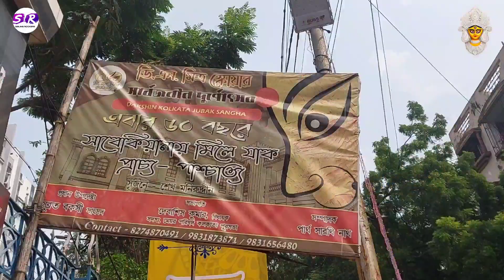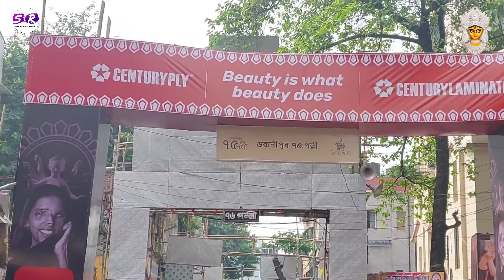Chaturthi Pandal Hopping 2023.